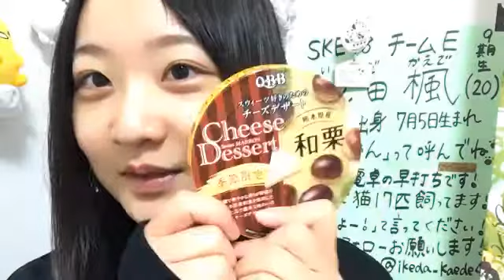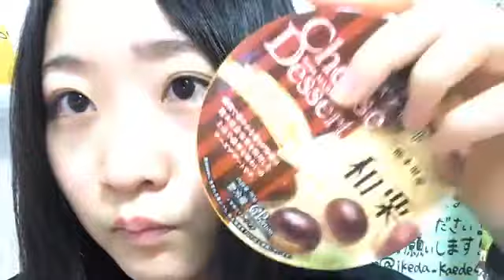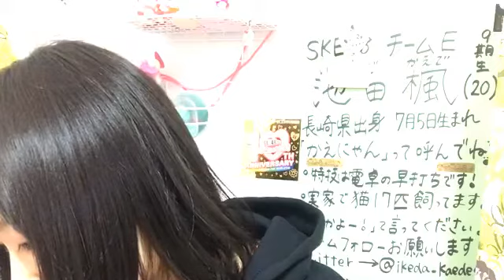2020年12月07日18時16分43秒 池田 楓（SKE48 チームE）